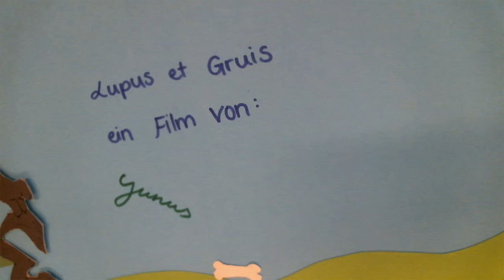Der Wolf und der Kranich